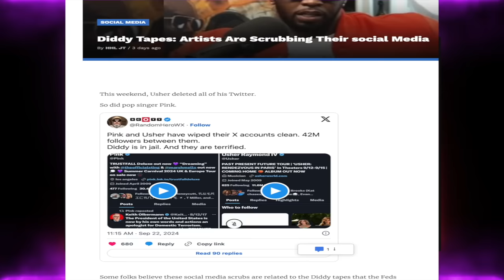Freddy P says the cheesecake debacle was for Beyoncé+Suge Knight speaks blasts Clive, Andre & Usher